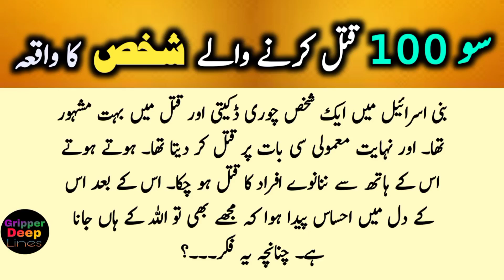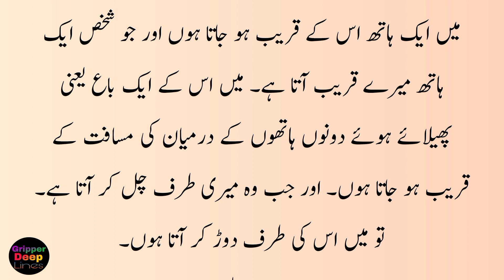100 Qatal Krne Wale Shaks Ka Waqia || Prophets Islamic Stories || Urdu & Hindi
100 Qatal Krne Wale Shaks Ka Waqia || Prophets Islamic Stories || Urdu & Hindi ‎@GripperDeepLines

prophet stories
islamic stories
quran stories
hindi prophet stories
urdu islamic cartoon
islamic cartoon
prophet
islamic prophet stories
stories
prophet muhammad
islamic videos
urdu islamic stories
prophet stories islam audio
islam prophet stories

ASALAM-O-ALAIKUM VIEWERS Welcom To " Gripper Deep Lines " YouTube  Channel Keep Smiling
This channel is an informative channel and here you can watch and listen motivational stories all type of urdu quotes Wazaif, Ahadees, islamic stories islamic posts history of islamic personality what's app status informative videos and lot of things you will learn urdu . Thanks and Jazzak Allah

  بندہ اس وقت تک مومن نہیں ہو سکتا جب تک أسكى جان مال اولاد ماں باپ سے بڑھ کر محمد ﷺ : سےمحبت نہ ہو ! اگر آپ اپنی معلومات میں اضافہ کرنا چاہتے ہو تو اس چینل سبسکرائب کریں اور ہماری حوصلہ افزائی کرے